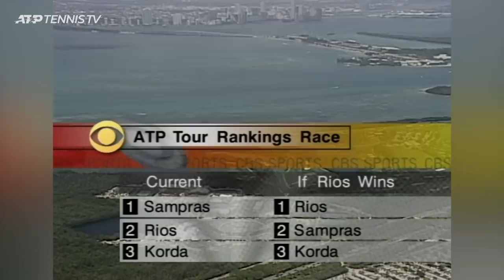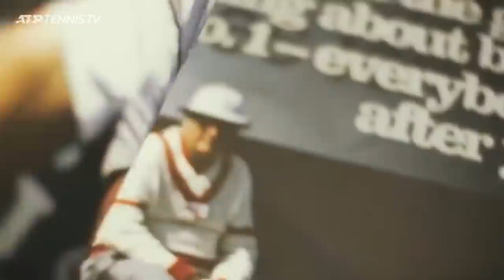Top 10 Youngest ATP No.1 Singles Players!